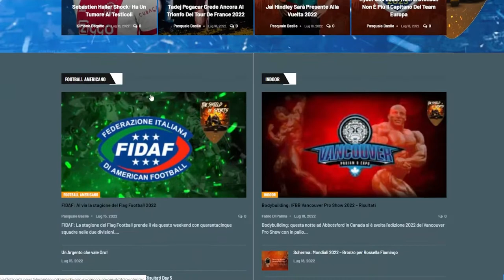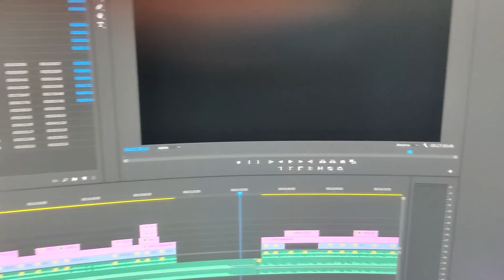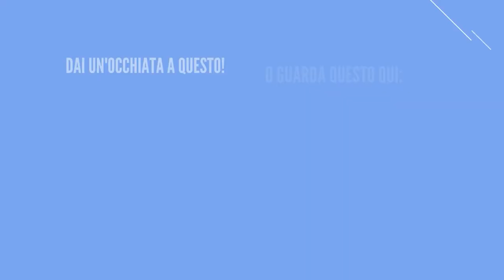Quella volta che i Motorhead suonarono a Wrestlemania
Oggi qui con me c'è Giulio Prosperi direttamente da @TheShieldOfWrestling per raccontarci di Quella volta che i Motorhead suonarono a Wrestlemania!

Ovviamente si parlerà anche di Triple h visto che i Motorhead hanno accompagnato questo straordinario atleta per tutta la sua carriera con le loro theme song